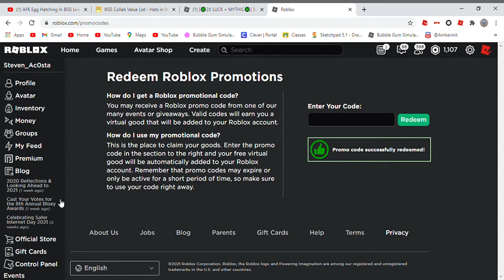new roblox code 2021 NEW